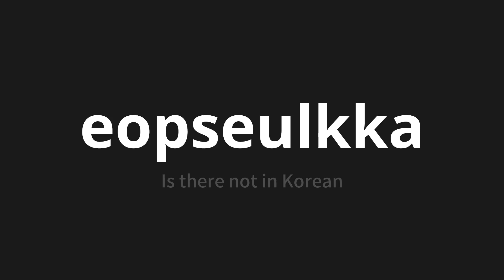How to pronounce eopseulkka | 없을까 (Is there not in Korean)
Master the Pronunciation of 'eopseulkka | 없을까' - which means : Is there not in Korean 📝 with @PronunciationKorean 🎓🗣️ - [Your Guide to Korean]

Learn to pronounce 'eopseulkka' perfectly in Korean with our easy and engaging tutorial by @PronunciationKorean! 📖📽️ In this comprehensive video, we provide you with native speaker examples 🗣️👂 and phonetic breakdowns 🎵 to ensure you get the pronunciation just right.